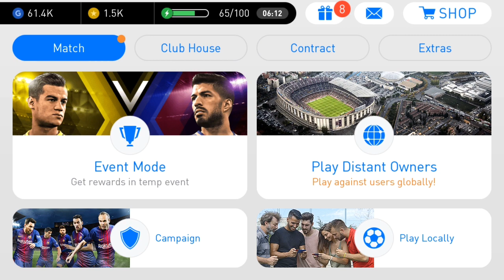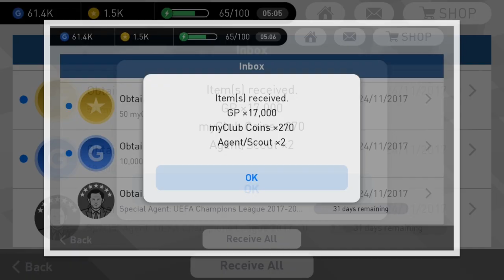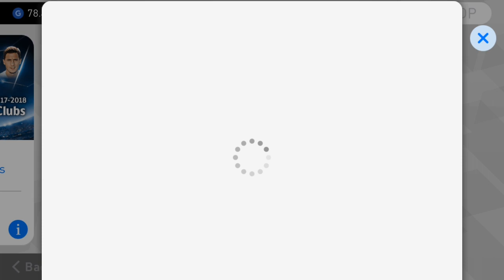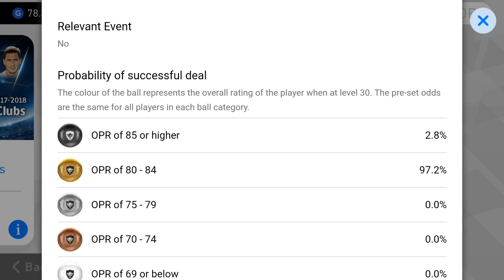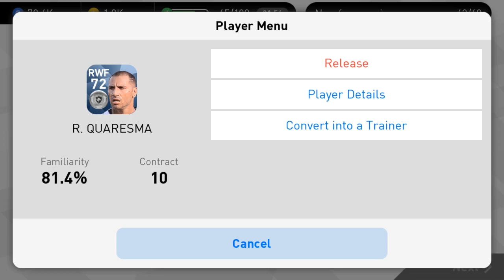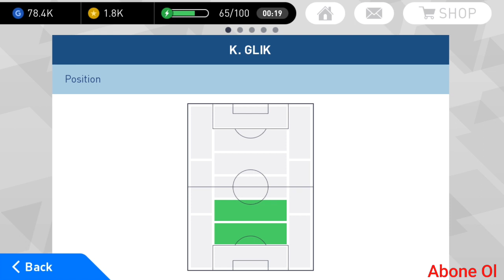ŞAMPİYONLAR LİGİ STARLARINDAN TOP AÇILIMI BEŞİKTAŞ'IN YILDIZI GELDİ - PES 2018 MOBİLE TOP AÇILIMI